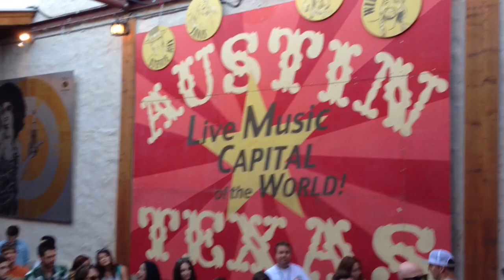2013 SXSW Austin TX